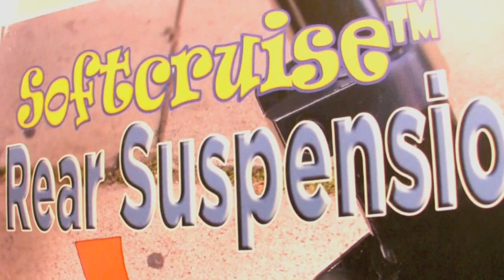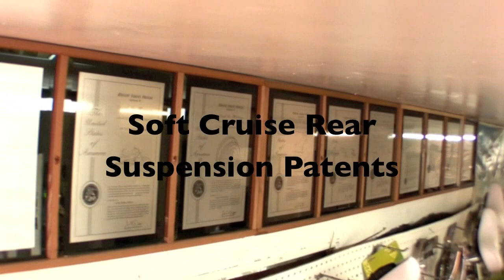Rusty Spokes: Soft Cruise Bike Patented Rear Suspension